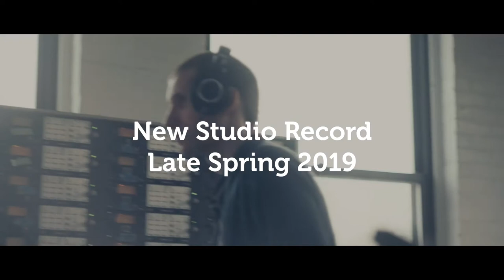"Band Together" 2019 Teaser Trailer - The Whiskey Treaty Roadshow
The Whiskey Treaty's first full-length studio album due out in the spring of 2019. Produced by Johnny Irion with appearances by Pat Sansone of Wilco, Steve Gorman of The Black Crowes, and Arlo Guthrie.